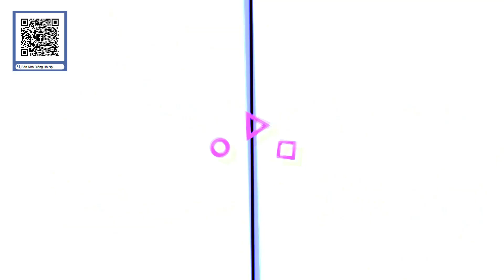Bán nhà riêng đường Hoàng Mai mặt tiền 10m 3 mặt thoáng ô tô vào nhà cực hiếm! - Bán Nhà Hà Nội 2021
🏠 🏠 BÁN NHÀ RIÊNG HÀ NỘI mời bạn đăng ký xem MIỄN PHÍ video các căn nhà mới nhất

✅ Diện tích : 58 m2 x 6 tầng mặt tiền 10m với 3 mặt ngõ thoáng
✅Hướng Tây Nam bắc

⚖️ Pháp lý: Sổ đỏ chính chủ, mua bán bao sang tên mọi chi phí. Hỗ trợ vay ngân hàng lên tới 80%